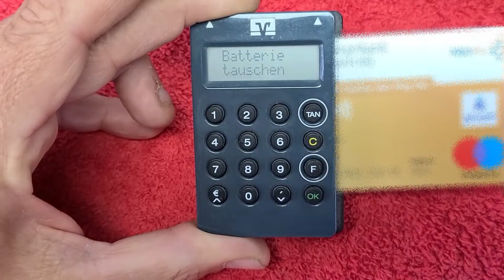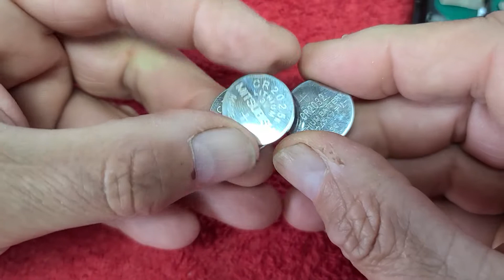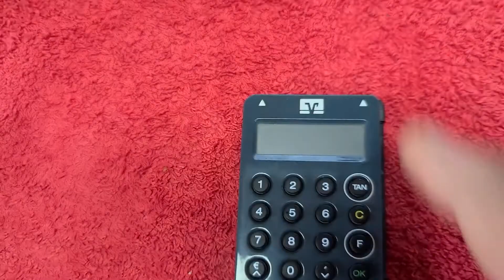Verschiedene Knopfzellen Batterien tauschen. CR2032 gegen CR2025 bei TAN Generator Lithium Batterien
20 Stück CR2032 3V Batterien CR 2032 Knopfzelle (Lithium Knopfzellen - 3 Volt im 20-er Pack)